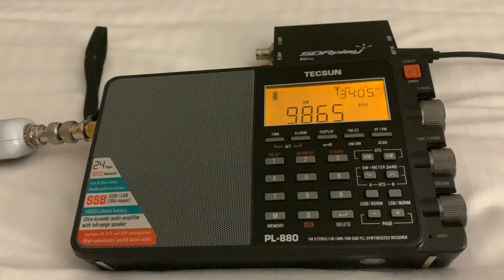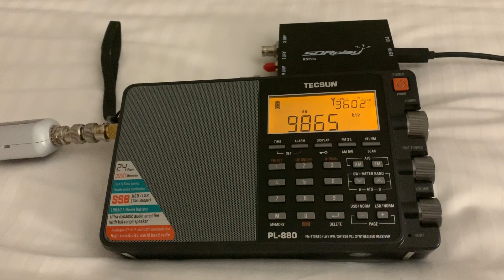DXing from Brisbane: AIR New Delhi (Vividh Bharati) 9865 kHz Bengaluru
Hi there, a very nice signal from India copied from my downtown Brisbane hotel room.

Recorded on 15/03/20 at 17:13 hrs UTC using a Tecsun PL-880, Bonito GI1000 galvanic isolator and a Bonito MegaLoopFX antenna.